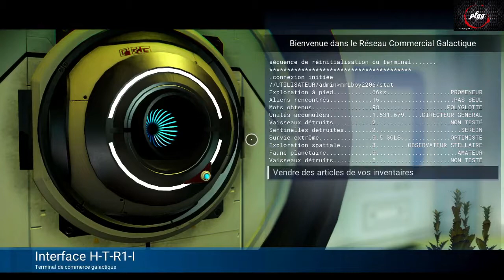stream No Man's Sky Beyound #10 la recherche d' Arthemis continue !!!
bonjours et bienvenue sur Pèrelagalère Gaming on continue l' aventure à la recherche d' Arthemis , on explore une nouvelle planète ^^!!